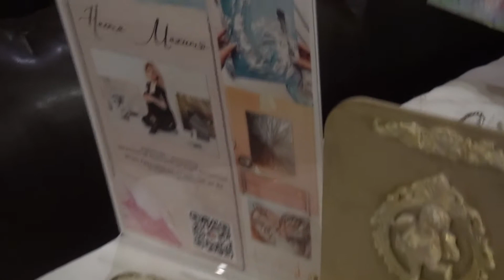Настя Махито - художник-декоратор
Настя Махито - художник-декоратор, интерьерная художница ответили на вопросы корреспондента телеканала ТВ ШАНС . Тележурналист Светлана Усова
Многоканальное телевидение «ТВ ШАНС»!

Мы рады приветствовать Вас на нашем канале «ТВ ШАНС»!
Здесь мы освещаем Ваши события и даём Вам возможность заявить о себе, рассказать о своем бизнесе, таланте и творчестве.

Телевидение «ТВ ШАНС» — это ключ к успеху для всех творческих личностей!